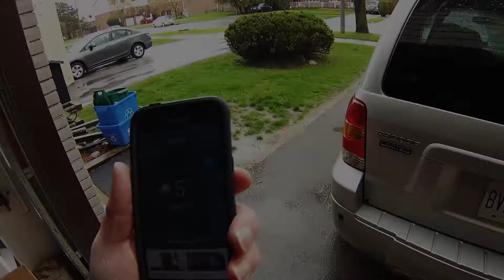RAIN DELAY FOR FXRS SP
May 6th, 2017. Third day of non-stop rains and below seasonal temps for much of Ontario.